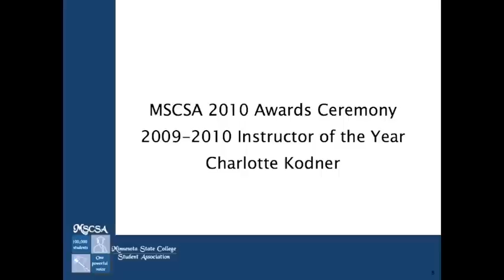Awards Ceremony - Instructor of the Year - Charlotte Kodner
Charlotte Kodner receives the 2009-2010 MSCSA Instructor of the Year Award.